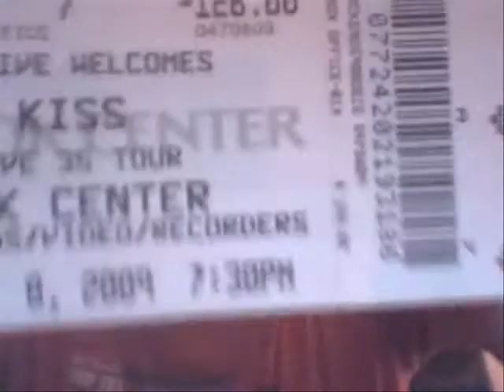my son went to kizz concert at tulsa, okla have pix of kizz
come here and look at pix of kizz enjoy urself thank